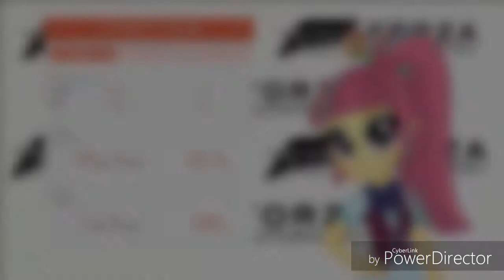Forza Horizon 3: Sour Sweet Takes On Proline Figure 8 ONCE AGAIN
Let see what she can do

1.  Foul language
2.  Spam
3.  Bullying to other individuals
4.  Racism and sexism. (No sex jokes)